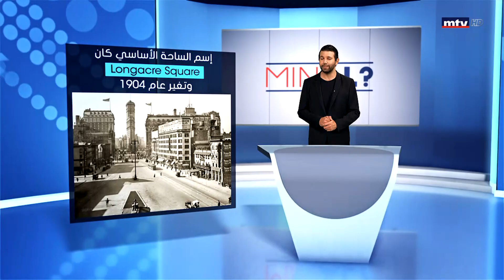Minal - 04/01/2021 - Times Square